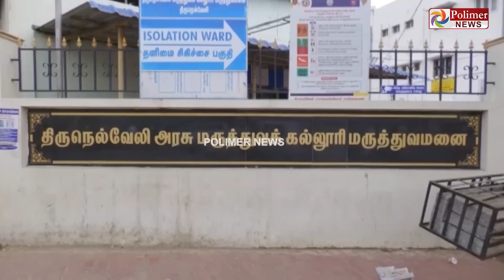மாமியாரை கொல்ல பக்கா பிளானுடன் நுழைந்த மருமகள்.. கிடுக்குப்பிடி விசாரணையில் அதிர்ச்சி தகவல் | Nellai